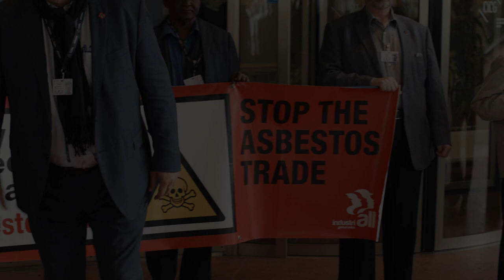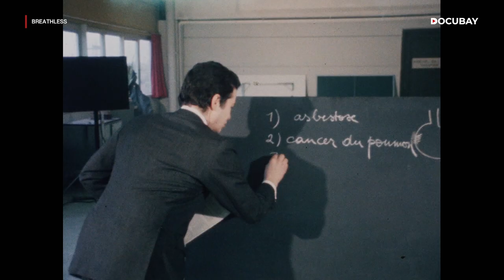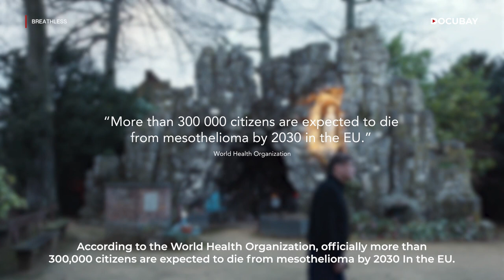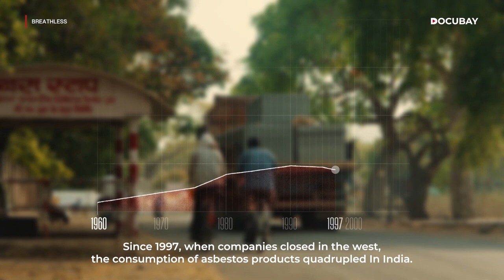A Quest To Expose The Truth Behind The Booming Asbestos Industry | Watch Breathless On DocuBay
Daniel Lambo launches an investigation into the booming asbestos industry. Following the death of his father, the filmmaker sets off on a journey to expose the truth about the deadly asbestos industry. The story is about the fight of individuals

Through personal accounts, expert commentary, and archival footage, 'Breathless' delivers a powerful message about the urgent need to eliminate asbestos use and ensure justice for those affected by this toxic substance.